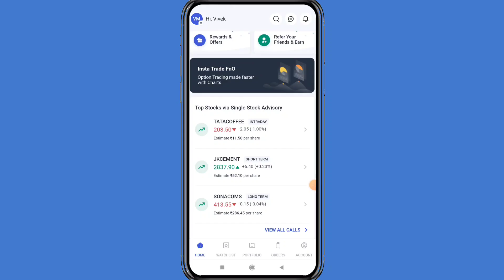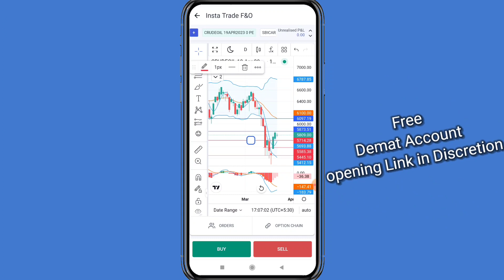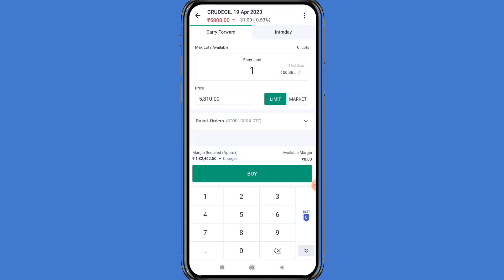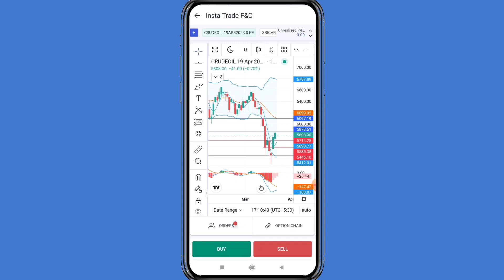Crude Oil Important Level Analysis For Friday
20/- Per Trade 30 Days Free Margin Trade fund facility, 1 Year Free AMC.

Follow us on:

Mcx live tradingMcx live research by
Mcx trading
Copper Support and Resistance
stock market
copper